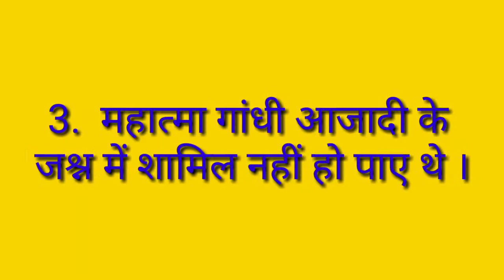भारतीय स्वतंत्रता दिवस से जुड़ी 6 दिलचस्प बातें। Interesting facts related to 15th August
independence day of India#6 interesting facts#lord Mountbatten#Indian independence day#some story of Indian independence day#Red fort#Indian flag#15 August 1947#Rabindranath Tagore#Jana gana Mana adhinayak Jay he#history related to Indian independence day#
image credit -Wikimedia